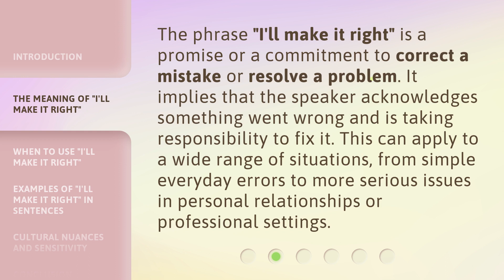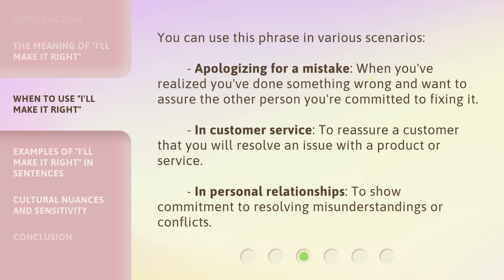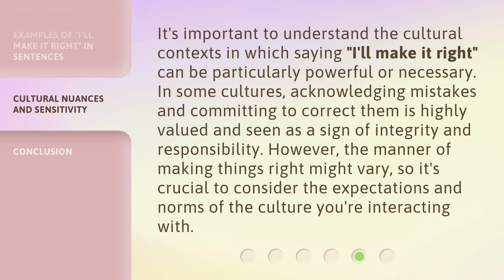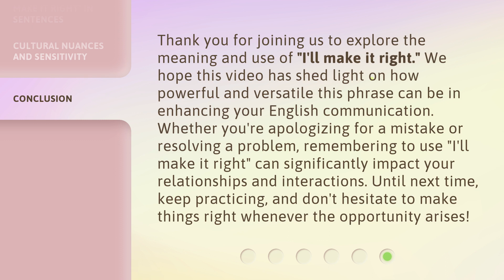Making It Right: Understanding a Key English Phrase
00:00 • Introduction - Making It Right: Understanding a Key English Phrase
00:37 • The Meaning of "I'll Make It Right"
01:03 • When to Use "I'll Make It Right"
01:30 • Examples of "I'll Make It Right" in Sentences
02:09 • Cultural Nuances and Sensitivity